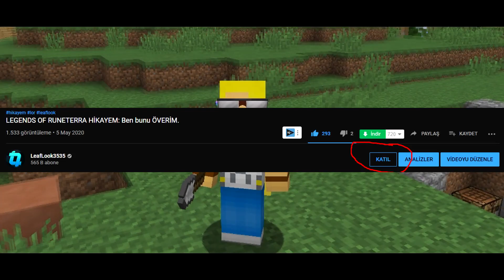PIXELMON SERİM #1: Ratatadan da nefret ediyorum.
Merhaba arkadaşlar ben LeafLook uzun zamandır herkes benden pixelmon bekliyordu bende yeni serim olan "SERİM" ile bir farklılık getirerek oynamak istedik, görüşlerinizi yorum olarak yazmayı unutmayın ve Like atarsanız cidden sevinirim tşk.

Merhaba ben Doğukan Gülal insanlar beni genelde LeafLookRS olarak bilirler YouTube Türkiye benim en büyük hobim burada kocaman bir aile için her gün yeni video yüklüyorum. Kanalımda oyun gaming, eğlence , challenge , komedi , şaka , vlog , skeç , kısa film , montaj , tepki ve benzeri videolar paylaşıyorum ve bunları yaparken çok eğleniyorum. Eğlenceli ve komik anlarımı yaşadığım bu videolarda bulunmak için sizde POTEYTO Ailesine katılın!